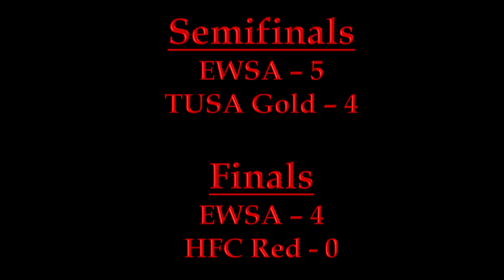'97 EWSA Hammers - 2016 NC USYS State Cup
'97 EWSA Hammers - 2016 NC USYS State Cup Champions!
Video contains goals from the group stage of the tournament